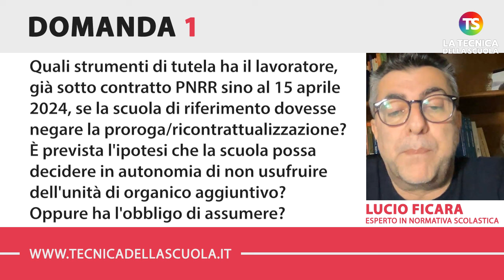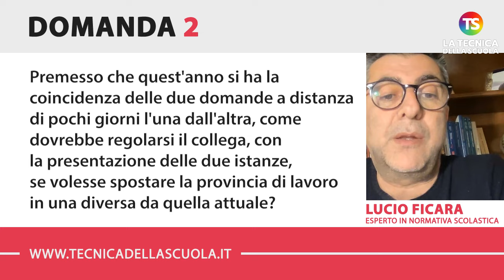Ata 24 mesi e proroga collaboratori scolastici PNRR e Agenda Sud: facciamo chiarezza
scuola ata tecnicadellascuola Nell’appuntamento di oggi con la rubrica di consulenza scolastica, il prof. Lucio Ficara risponde ad alcune domande sul concorso 24 mesi Ata e sulla proroga dei collaboratori scolastici PNRR e Agenda Sud.

QUESITO 1: Quali strumenti di tutela ha il lavoratore, già sotto contratto PNRR sino al 15 aprile 2024, se la scuola di riferimento dovesse negare la proroga/ricontrattualizzazione? È prevista l’ipotesi che la scuola possa decidere in autonomia di non usufruire dell’unità di organico aggiuntivo? Oppure ha l’obbligo di assumere?

QUESITO 2: Il lavoratore Mario Rossi (nome di fantasia) ha acquisito il diritto a presentare, nel corrente anno, sia la domanda per graduatoria 24 mesi ATA (profilo CS) che che quella per la terza fascia ATA (profilo CS e AA).Premesso che quest’anno si ha la coincidenza delle due domande a distanza di pochi giorni l’una dall’altra, come dovrebbe regolarsi il collega, con la presentazione delle due istanze, se volesse spostare la provincia di lavoro in una diversa da quella attuale?

Al video tutte le risposte.

e sui nostri canali social